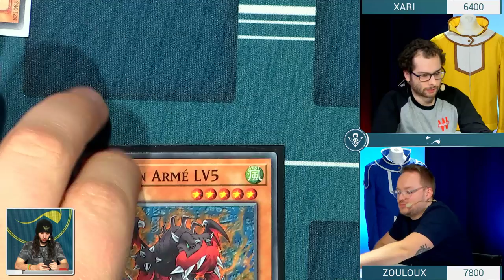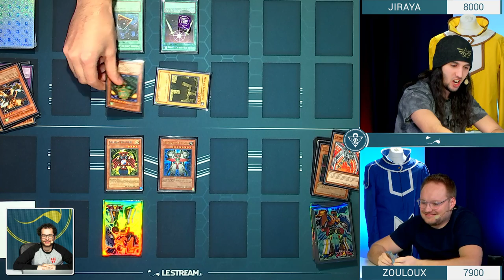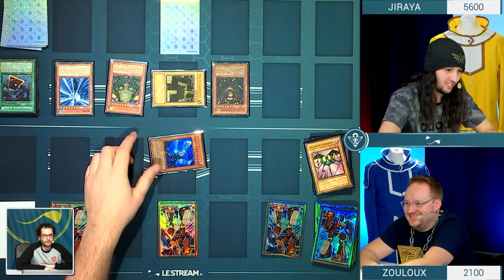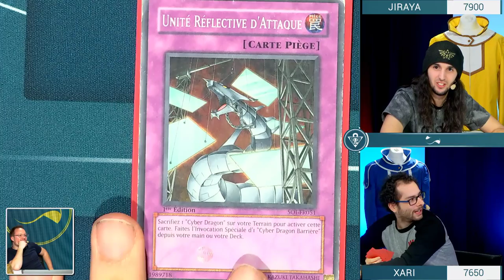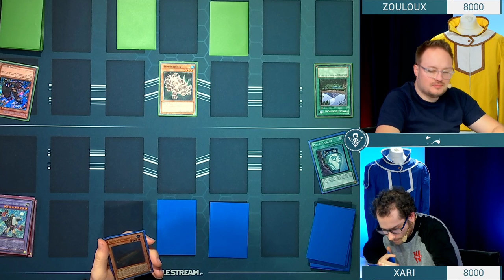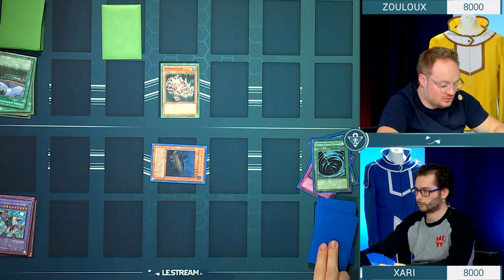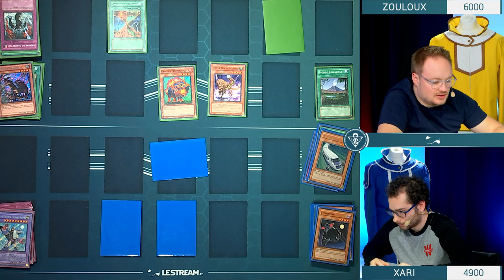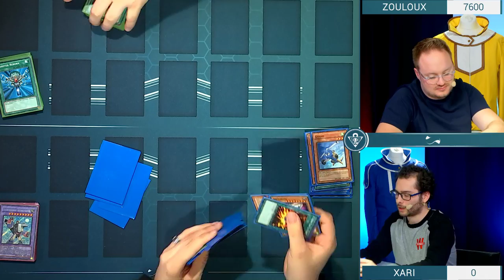Le retour du Deck Gardien de la Porte joué par Jiraya ! - Club YU-GI-OH! #46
Rediffusion de l'émission Club YU-GI-OH! du 22/01/2019